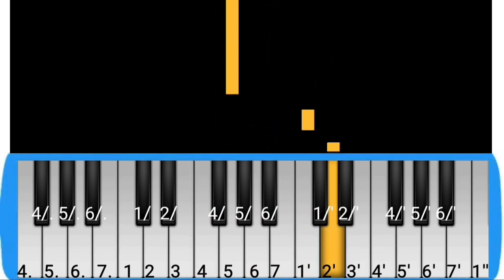not pianika oh rindunya raya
spesial lebaran, mimin main not pianika oh rindunya raya, btw mimin buat not rindunya raya ini karena pas ada lebaran idul fitri, jadinya mimin buat pianika rindunya raya

semoga anda suka dengan not oh rindunya raya ini

selamat menonton
oh rindunya raya not pianika